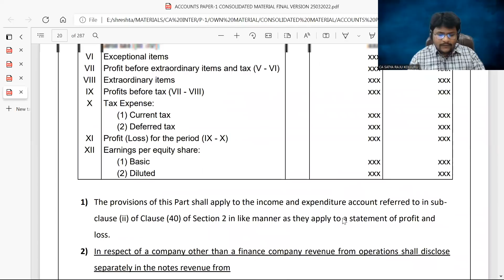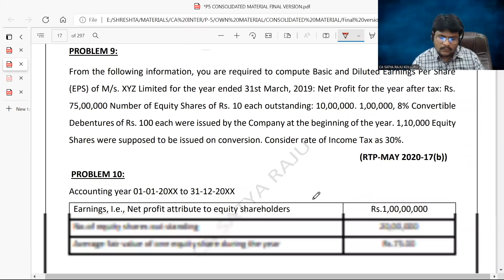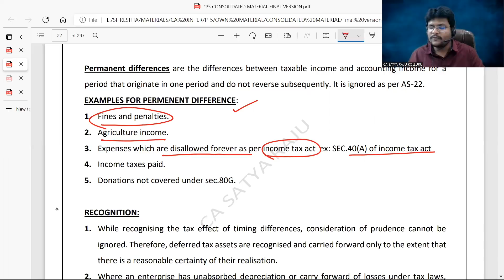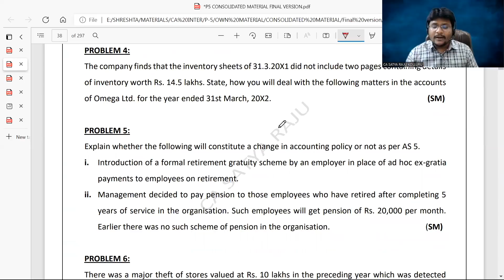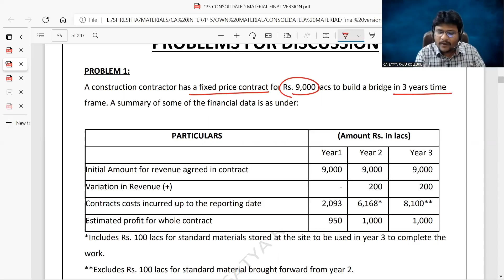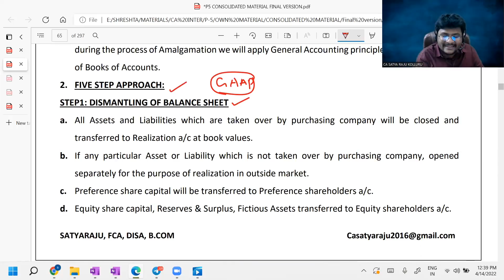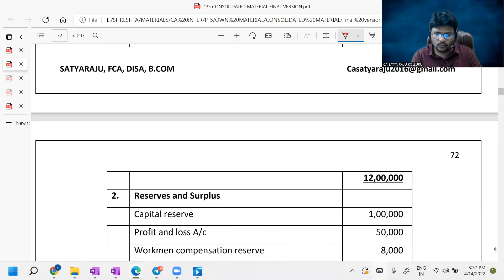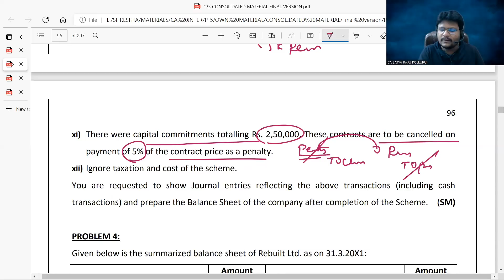MAY 2022 - P5 ADVANCED ACCOUNTING - PART 1 - MARATHON - READ DESCRIPTION - 80 MARKS - CA INTER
TIME STAMPS:
00:00:00 - INTRO BY RAM HARSHA
00:03:40 - Introduction to Advanced Accounts
00:14:30 - AS 20
01:57:18 - AS 4
02:48:30 - AS 22
04:13:30 - AS 5
05:04:25 - AS 9
05:55:50 - AS 7
06:52:00 - AMALGAMATION & AS -14
10:08:55 - Internal reconstruction

1. Advanced Auditing and Professional Ethics  - CA Final
2. Auditing and Assurance - CA Inter

Eat Healthy!